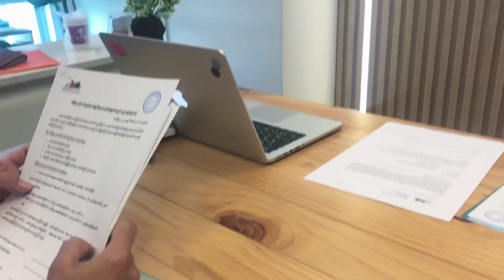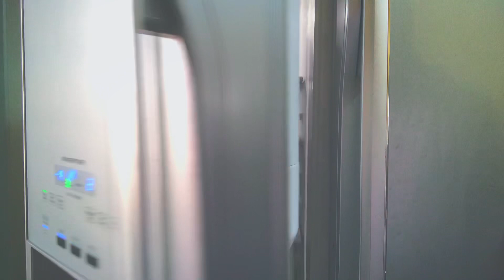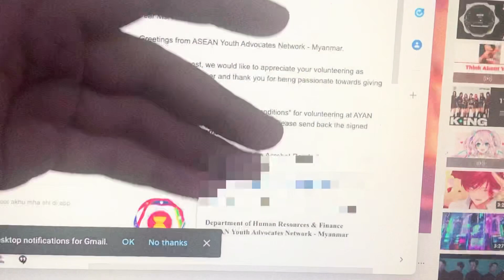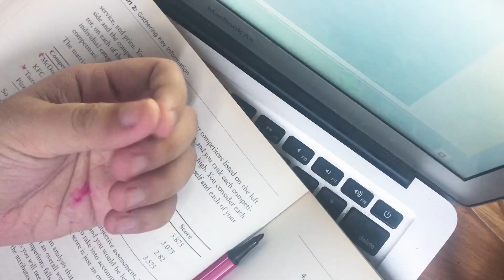Memo 10 | 🧘🏻‍♀️ Got a job, Mental detoxing, Living life, Homebody 24/7 & Webinar Preparation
( Information about webinars and more )

Helloooo~ We now finally reached Memo10 of the series! YAYYYYYYYY! You sometimes need a break from your suffocating daily life and make a safe space for your well-being. However, life goes on no matter what.

Quote in this vid 📦
: [ You can’t go back and change the beginning, but you can start where you are and change the ending. ]

Connect me via 🔍
🗃IG - @emilieeaindray ( got my account back )

About me 📋
name - emilie/ emi
age - 19
camera - iph x/ olympus om-d e-m10 mark iii
based - ygn

My name is Emilie aka Emi. I am currently studying business management and posting vids on YouTube is my therapy. I was born in 2002, raised in Yangon, Myanmar and its been more than a year that I started this channel to record some moments of my life and share with people I love. I am happy that we’ve finally met😄

Oh hi ..thank you for stopping by! I’m Emilie. I mainly post vlogs of having fun with my lovelies, occasional haul, journaling, makeup tutorials and traveling. Love you xx -emi📝

intro - ( 0:00 )
meeting & running errands- ( 0:28 )
the next day ( breakfast preps + Netflix ) - ( 1:44 )
homebody - ( 3:10 )
2022 updates - ( 4:45 )
Got a job - ( 5:40 )
Class - ( 5:59 )
Dinner - ( 6:36 )
Healing - ( 7:23 )
Working for webinar - ( 7:46 )
Webinar announcement - ( 8:01 )
Outro - ( 9:47 )